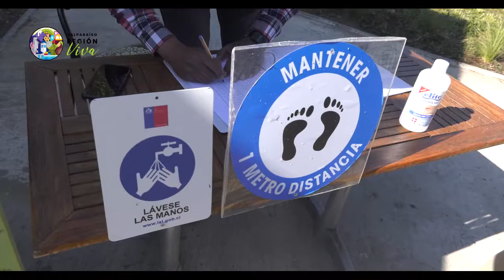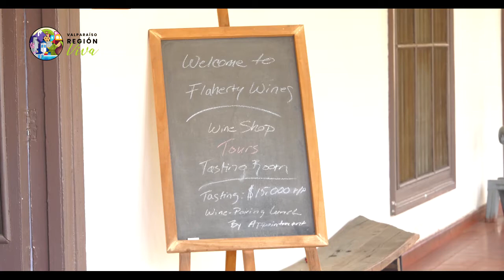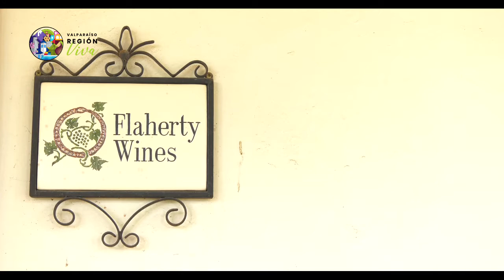Capitulo 1 Valparaíso Región Viva: Seguridad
Valparaíso Región Viva, es un programa que consta de 8 capítulos, donde se destacan distintas formas en que los servicios turísticos de nuestra región desarrollan sus actividades, implementando la sustentabilidad, la seguridad ante el covid-19, la asociatividad, entre otras temáticas que permiten conocer cómo el ecosistema turístico aborda diversas problemáticas, se reinventa, e innova en su qué hacer.

En este, nuestro primer capítulo, abordamos las medidas de seguridad que muchos emprendedores han implementado para reabrir sus servicios y reactivar el turismo, pasamos por Ocoa, el Valle de Aconcagua y conociendo también, cómo es posible implementar estas medidas en una experiencia de turismo rural en Putaendo.

Acompáñanos en este viaje que recién comienza, en Valparaíso Región Viva.